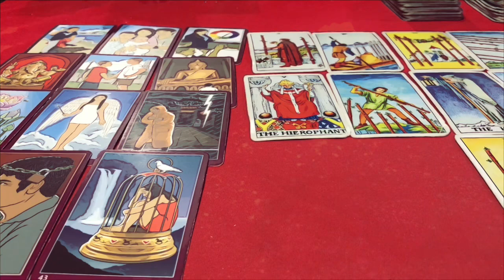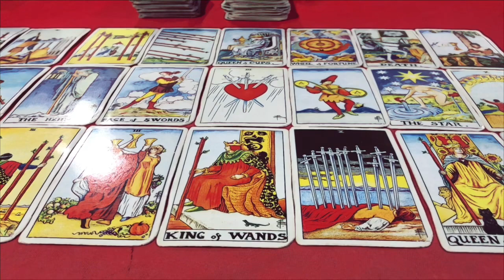🌞ดูดวง ราศีกันย์ ♍️ ประจำเดือน พฤศจิกายน 2565/2022 โดยคุณปภาวรินท์🌞